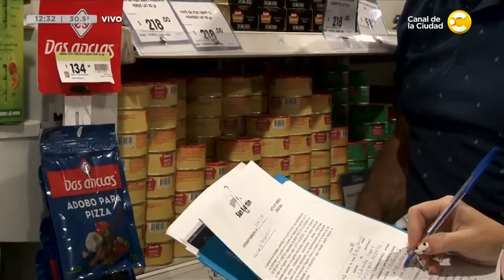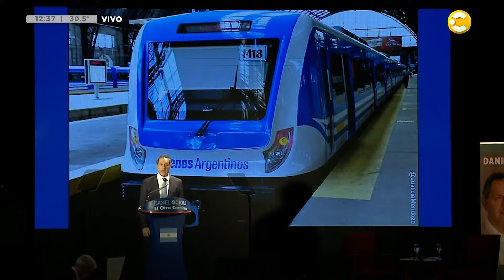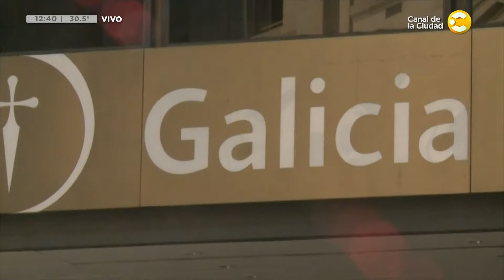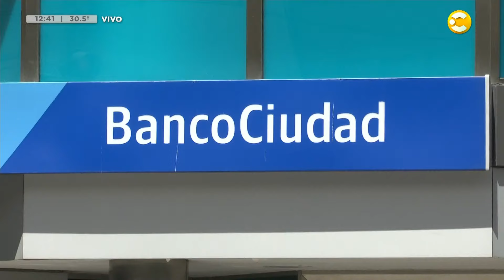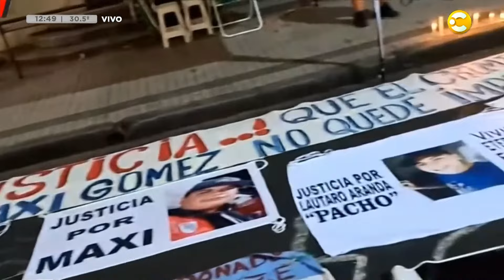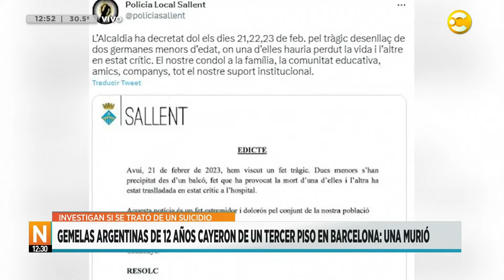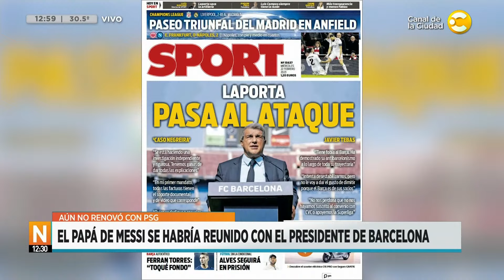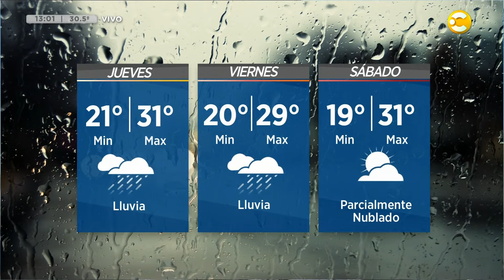Noticias a las 12:30 con Brenda Brecher │ 22-02-23